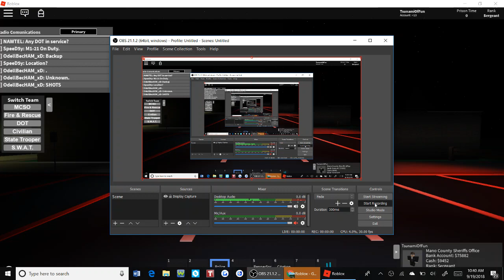4 Man Squad Patrol? (w/ LuckytoyReview,shmain123,and Wirelessx) Mano County EP 4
4 MAN PATROL!!

Wirelessx (No channel)